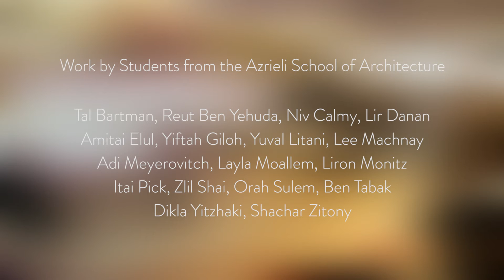Dizi Map Digital Design Lab Dizengoff Center installations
Digital Design Lab, Azrieli School of Architecture, Tel Aviv University